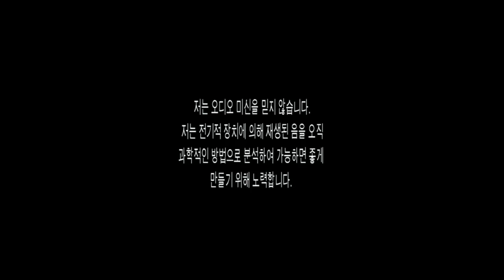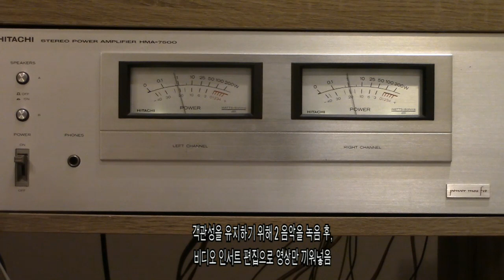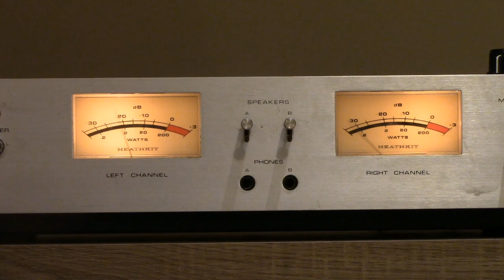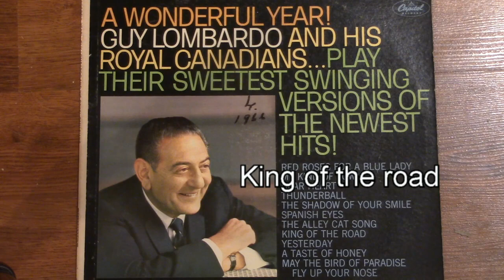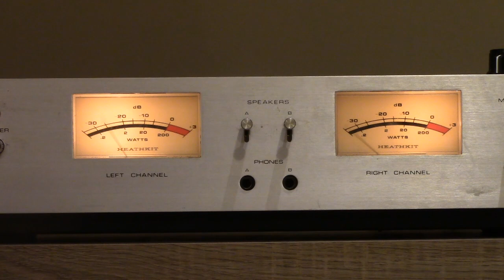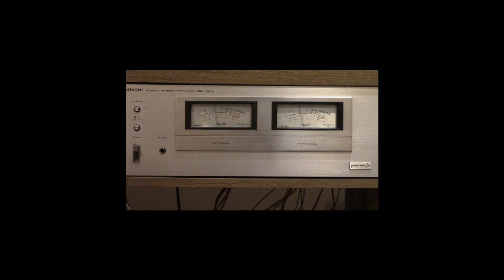진공관앰프인가 트랜지스터앰프인가? #1, 선택을 위한 블라인드 테스트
진공관앰프 음질이 트랜지스터 앰프에 비해 매우 우수하다는 것은 지나친 환상입니다. 아주 약간의 차이가 있을 뿐입니다. 그것이 큰 차이라면 차이입니다.